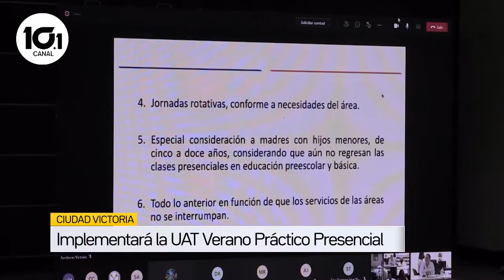IMPLEMENTARÁ LA UAT VERANO PRÁCTICO PRESENCIAL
A partir del 7 de junio la Universidad Autónoma de Tamaulipas pondrá en marcha el programa de verano práctico presencial y el periodo de clases en línea.